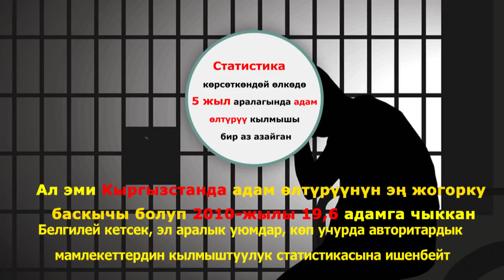Кылмыштуулук. 2011-2017-жылдарда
Экс-Президент Алмазбек Атамбаев өлкөнү башкарып турган учурда кылмыштуулук дүйнөсү менен канчалык деңгээлде күрөшкөнү сандар жана фактылар менен баяндалат